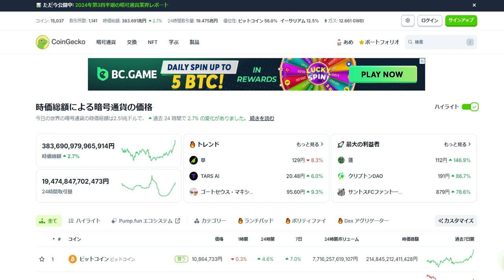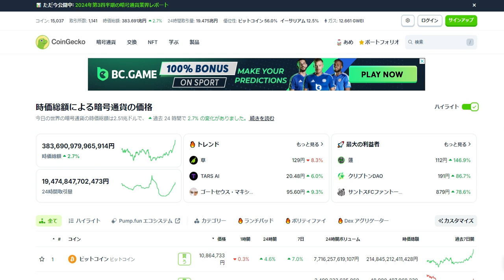【仮想通貨】BTC急騰！トランプ大統領が世界基軸通貨にアメリカドルからBTCへ？